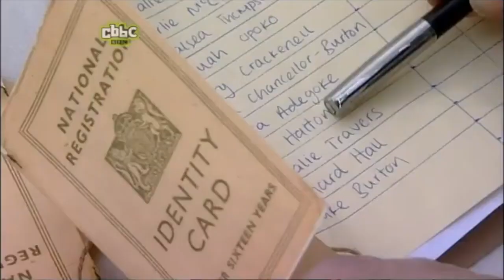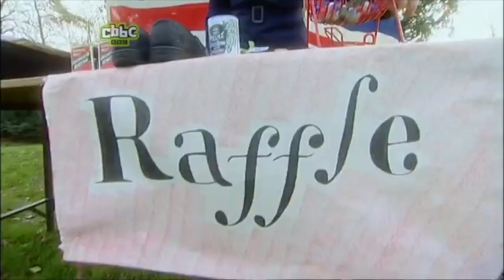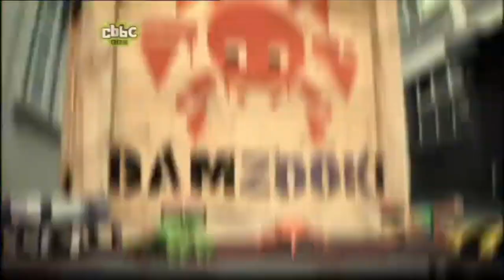Evacuation - Episode 7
Reality TV show in which children experience the life of a wartime evacuee. The kids receive a visit from Private Pickard, a member of the Home Guard. If the evacuees were to see a spy, it's vital they're able to memorise and pass on detailed information about the enemy's position to the Home Guard.

Private Pickard decides to test these skills in a game of Chinese whispers and teaches the evacuees how to scare the enemy using broom handles instead of bayonets.